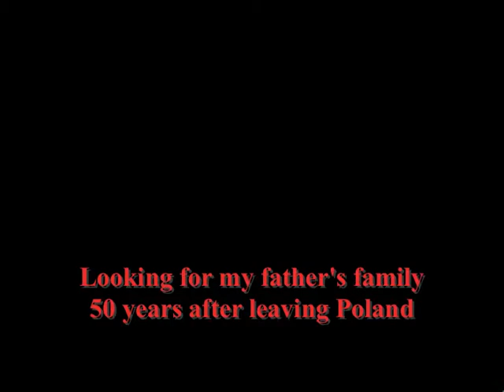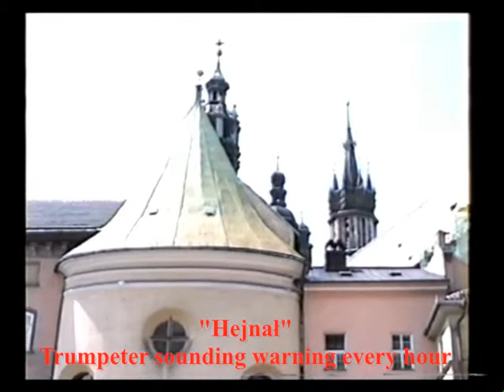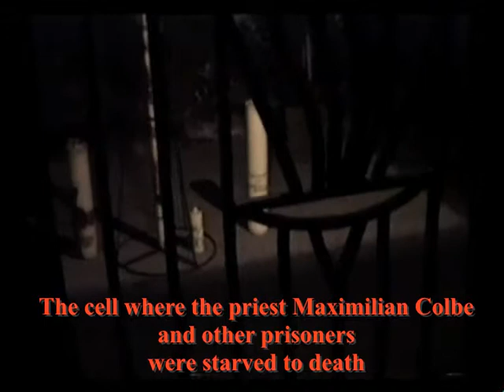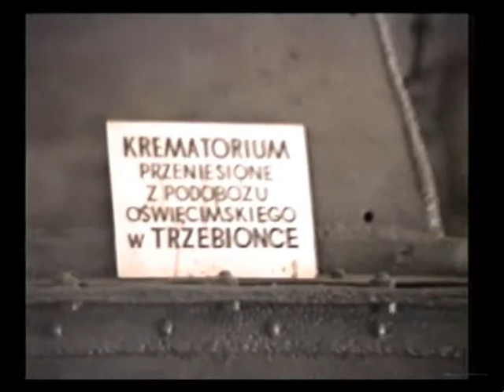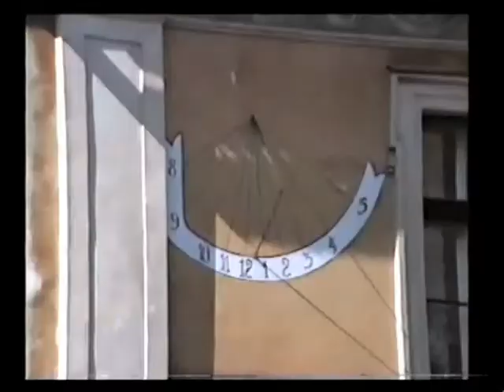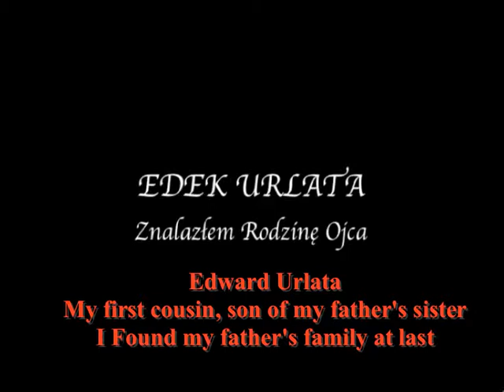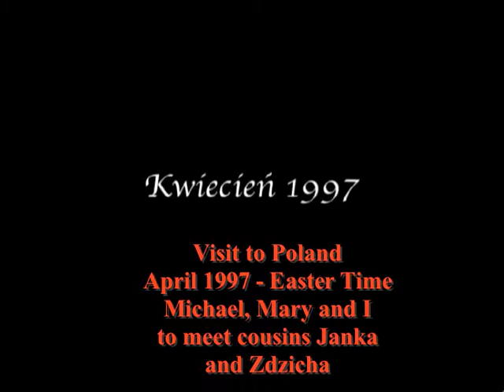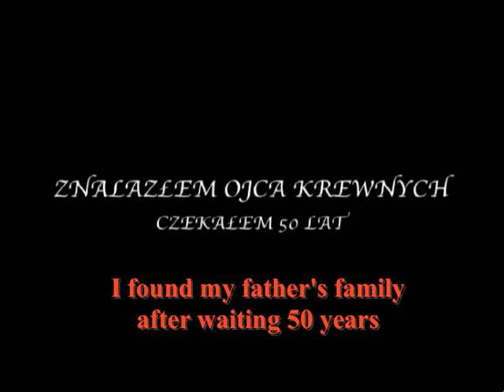Finding Family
Finding my Father's Family in Poland after 50 years